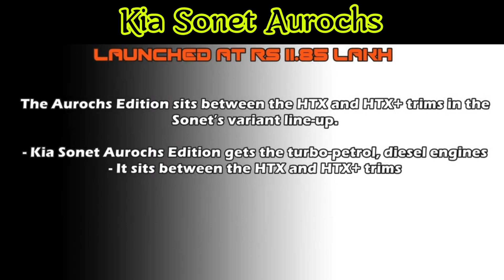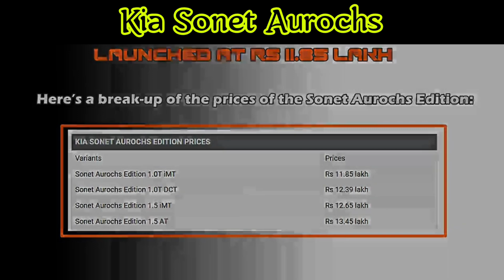Kia Sonet Aurochs 2023 bestcarsinindia suvlover kiasonet2023 Official video sonet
Kia sonet Aurochs Edition
best cars in India
largest selling cars in India
kia sonet the best cars in India
one of the best SUV
chaepest SUV in India
indias largest loving cars by middle family
best budget cars for famliy
SUV under 10lakhs
budget value cars
किया सोनेट बेस्ट स्पोर्ट्स कार
बजट वाली गाड़ी
value for money car
cars for India
best korean cars